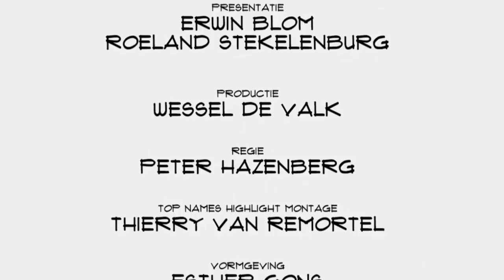Kunstenaar Gaby Zwaan wil met techart techniek toegankelijk maken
Gabi Zwaan is een man met een missie. Hij wil techniek uit uitgangspunt nemen en daar kunst mee maken. Kunst die mensen aan het denken moet zetten. Mission31  bestaat uit 31 verschillende projecten die in een periode van vier jaar zouden moeten gaan plaats vinden. Als het lukt om het benodigde geld, circa vijftien miljoen dollar, bij elkaar te krijgen. Gabi Zwaan vertelt in Top Names over zijn missie.